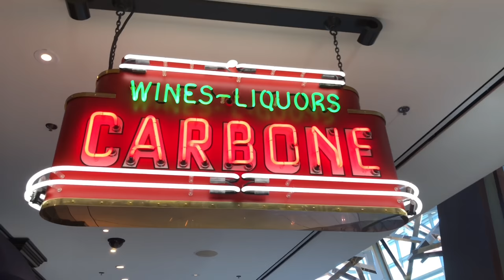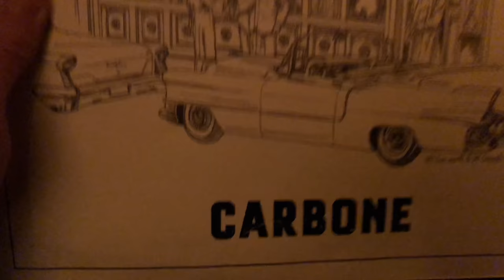Carbone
We visit Aria to eat at Carbone